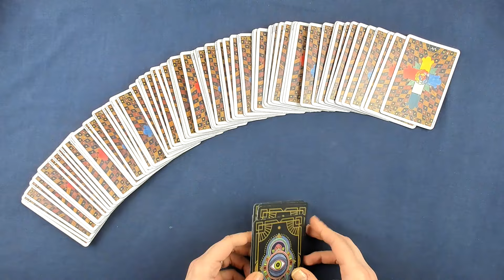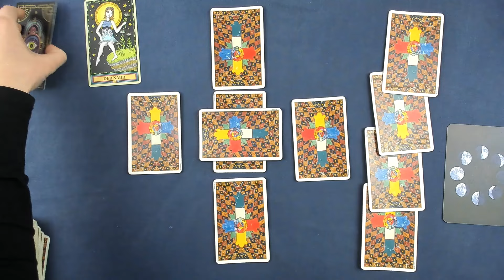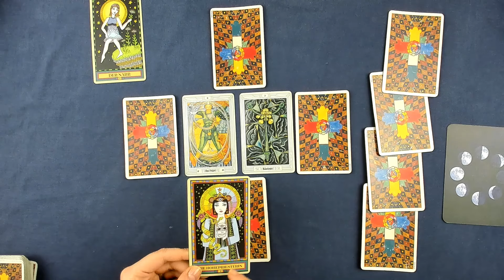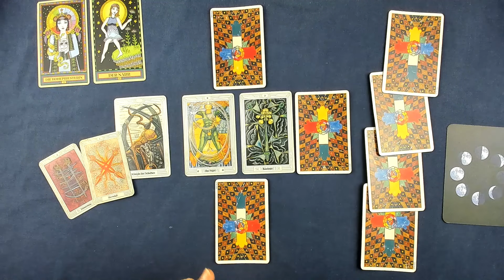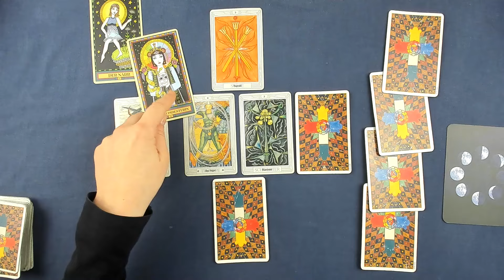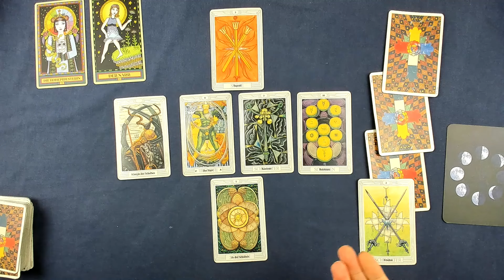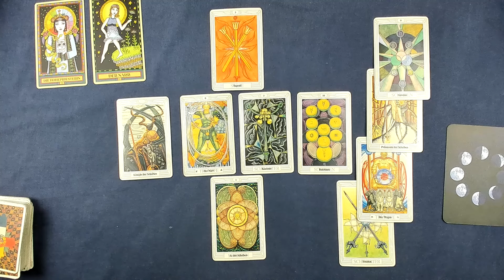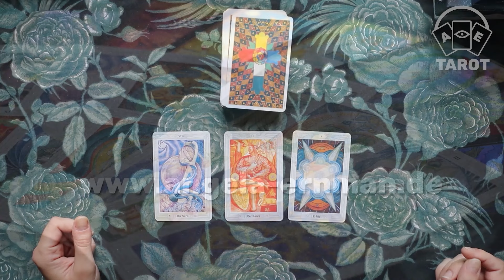Stier♉ KW 9 (26. Februar - 3. März 24) - Neue Ideen sammeln - Tarot Horoskop Orakel Zukunft Taroskop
Wöchentliche Tarot Kartenlegung für das Sternzeichen Stier für die 9. Kalenderwoche und der erste Woche im März 2024. Dies ist ein allgemeines Tarot Reading und kann sich auf alle Lebensbereiche (Liebe, Glück, Partnerschaft, Beruf, Erfolg) beziehen.